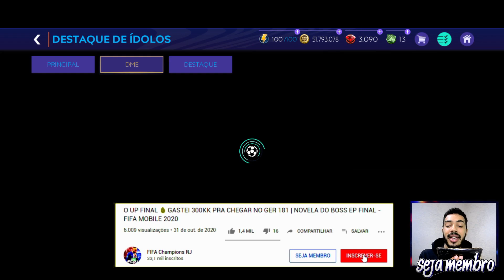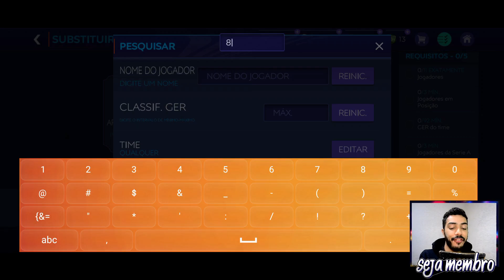R10 TÁ CHEGANDO! 🔥 FIZ OS DME's DELE & RESGATEI DOIS ICONS BONS - FIFA MOBILE 2021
🔴 CLIQUE EM SEJA MEMBRO, e veja AS VANTAGENS TOP's de tornar-se SOBRINHO DO BOSS! FIFAMobile FIFA Mobile2021 🔴

Saaalve galera! Vídeo novo no FCRJ, muaaaa, fazia tanta tempo que não faziamos um video sobre SBC, e agora que estamos chegando perto de pegar o R10, resolvi fazer alguns, sem gastar praticamente nada, com dicas, e resgate de icons! Espero que curtam e tmj!

Ladilson Junior, Willian Soares, Junior Assis, Luke, Ruben Polainas, Thiarlen Freitas e XBleckzinX.

SOBRINHOS DO BOSS PRATAS 🥈

Sonhe alto! 😇